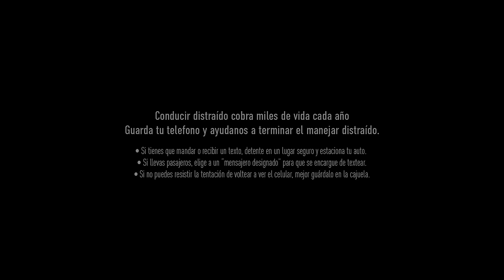J Balvin - Rojo (Official Video)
Listen to J Balvin’s Top Hits on your favorite streaming platform

LYRICS

Colores
Yeah
J Balvin man
Leggo

A quien le mientes si en tu soledad quieres verme otra vez
Por ti respondo lo que tú me das
Lo que nadie sabe

Me decido por ti, te decides por mi
A la misma hora
Me dan ganas de ti, te dan ganas de mi

Tres y cuatro de la mañana
Ven, mata estas ganas
Vamo’ a llegarle a mi cama
Que todo lo he ignorado por ti
Todo ha sido por ti
Mi cuerpo sin saber te llama

Y estas no son horas de llamar
Pero es que el deseo siempre puede mas
Podemos pelearnos y hasta alejarnos
Pero cuando llega la hora

Tratan y se caen de la mata
Quieren comprarte siempre con plata
Pero ese tesoro tiene pirata
Me voy a toda por ti
Yo doy la vida por ti

Taiko
J Balvin man
Colores
Yeah
Tú sabes lo que yo hago por ti

©TM/KK